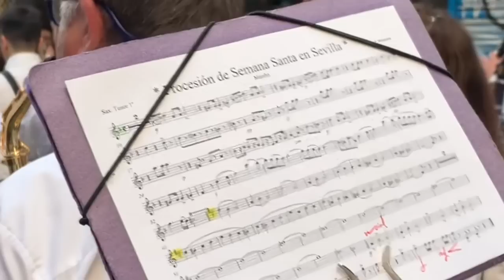Une Fanfare à Séville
En séjour à Séville juste avant l'Ascension, je croise une fanfare qui interprète un air bouleversant.